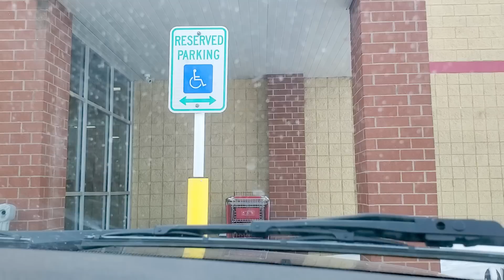Npav Noj Luag Tug Yus Thiaj Npam 12/29/2022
Npav Noj Luag Tug Yus Thiaj Npam

Yog Nej LeejTwg Muaj DabNeeg NeejNeeg Xav Kom Kuv Hais No Ces Hu Rau Kuv